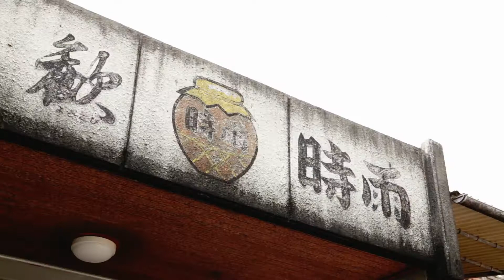Shikina Shuzo, Ltd.